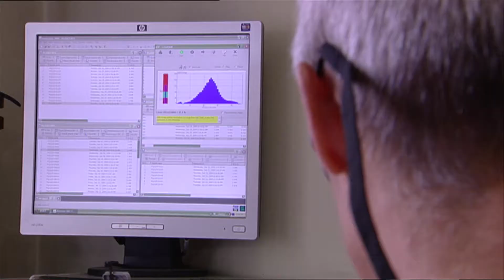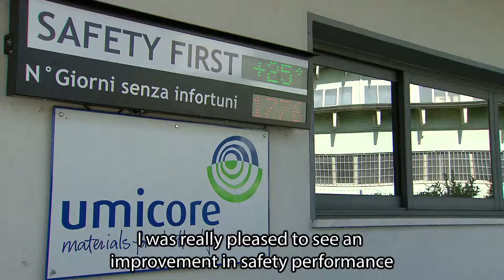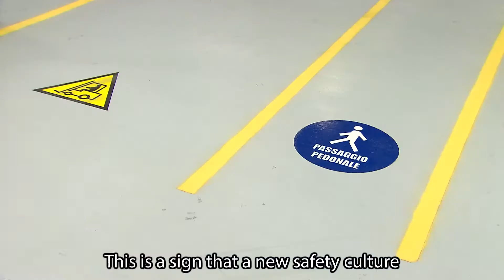Umicore CEO Mark Grimbergen ST ENG